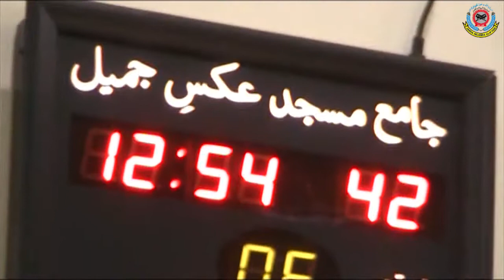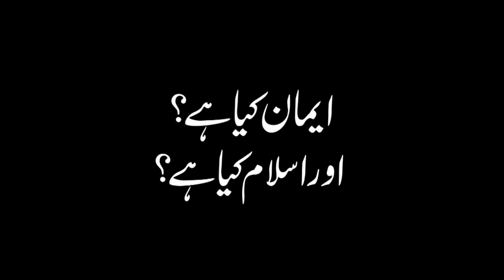ایمان کیا ہے ؟ اوراسلام کیا ہے ؟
پروفیسر ڈاکٹر سعد صدیقی صاحب کا جمعہ کے اجتماع سے خطاب